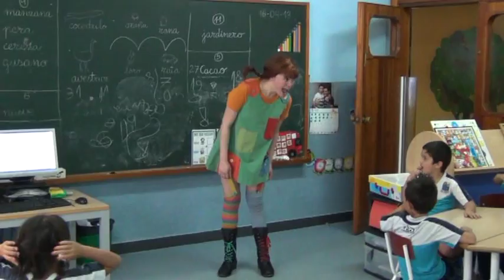Visita de "Pipi" a Infantil del Colegio San Ignacio de Loyola de Las Palmas de G.C.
Visita de la actriz de la obra "Pipi" a la etapa de Infantil del Colegio San Ignacio de Loyola de Las Palmas de G.C.